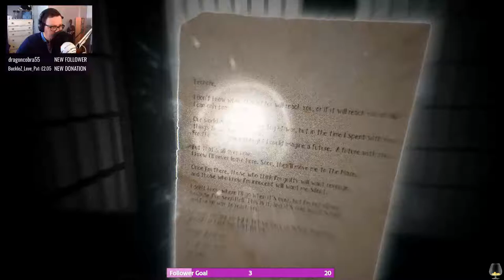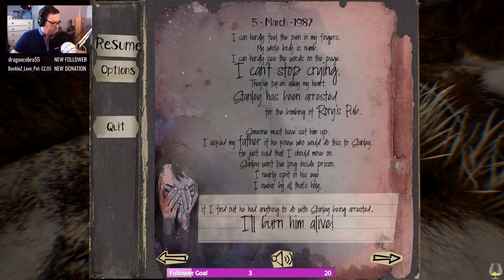The Fidelio Incident | The Scarf - Four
The Fidelio Incident survival  / Act 3 Games

NOTE! This was live on twitch Jump over and catch me live sometime

In 2014, God of War 3 Art Director Ken Feldman was inspired to start a side project that turned into a narrative thriller video game. With help from talented friends Brandon Popovich and Christopher Davis, this is the game we created.  We took no money, created Act 3 Games as our indie video game company and are self publishing on Steam.  We are very proud of the accomplishment and hope you enjoy the ride.

The Fidelio Incident is a single-player, first-person thriller set off the coast of Iceland. After a violent plane crash, Stanley must search a desolate frozen island in search of his wife Leonore while covering up any traces of their bloody Irish past. Rescue help is on the way, the past must remain hidden. "They can't find out who we are!"
Inspirations include Dear Esther, Gone Home and Firewatch as well as dark character dramas like Homeland, Lost, and The Americans.
The Fidelio Incident was also inspired by Beethoven's only opera, Fidelio. We use the opera's premise as inspiration for the backstory, then re-imagined it for a modern setting.

Michael Krikorian's score composes over 40 minutes of original music. He incorporates themes from Fidelio's overture and transforms them to fit the mood and atmosphere of the game. The score expands the emotional depth of the narrative while complementing the atmosphere of the island.
Stanley is played by Glenn Keogh, known for his roles in Transformers Age of Extinction, Once Upon A Time, and Sons of Anarchy. Glenn was born in Ireland. After reading the script, he signed on with the goal of bringing authenticity to Stanley's character. We think he did a great job, and hope you agree!
Leonore is played by Bess Harrison, whose credits include The Temple and Memory, for Amazon Studios. Bess is described by Glenn as having a sweetheart voice you can't help but fall in love with.

RELEASE DATE:23 May, 2017
DEVELOPER:Act 3 Games, LLC
PUBLISHER:Act 3 Games, LLC